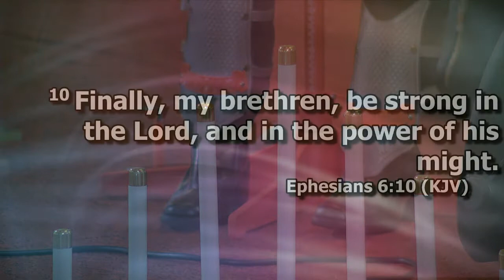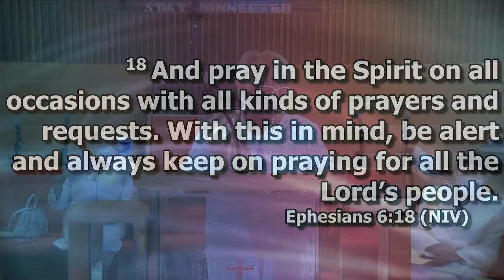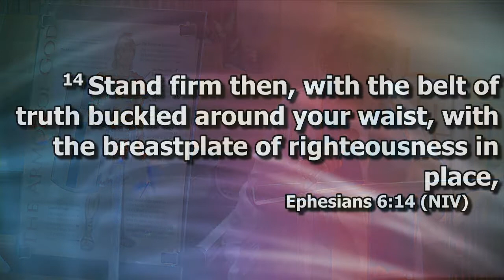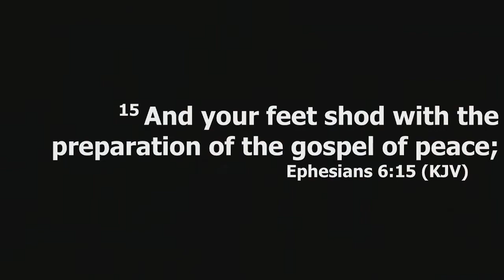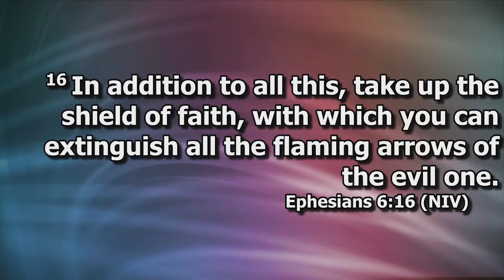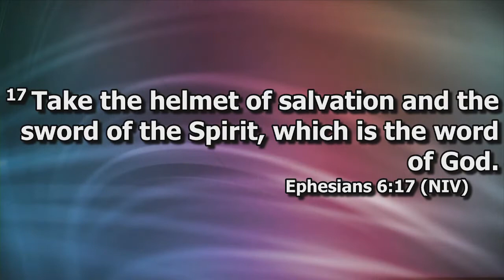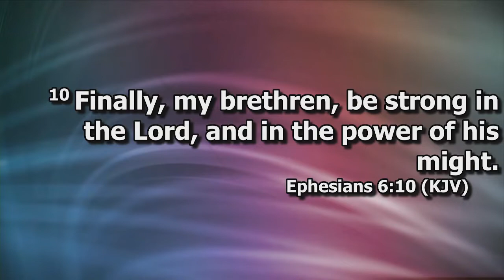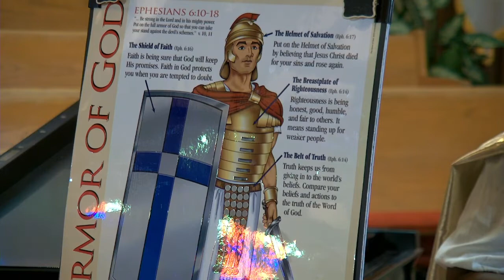Greater New Mt. Moriah Missionary Baptist Church 2022 Mission Tea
Greater New Mt. Moriah Missionary Baptist Church
2022 Mission Tea